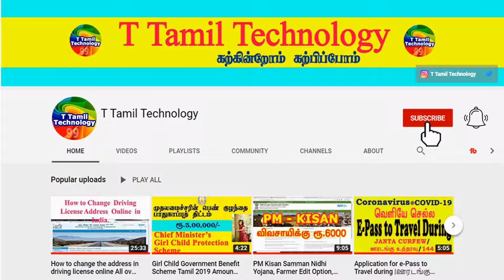பச்சை கற்பூரம் வீட்டில் இருந்தால் என்ன பலன் | T Tamil Technology | Astrology Zone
12 Zodiac Signs Personality Traits : 12 Zodiac Signs Personality Traits